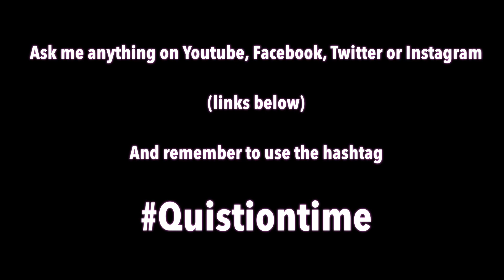BIG ANNOUNCEMENT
🎼 TABS, SCALE MAPS + LESSONS Time for QuistJam to change gears!!!
Ask my anything below (or on any other social platform) and remember to add Quistiontime to your question. THANKS GUYS!

The tracks in this video are Glitch and PPC - from my coming instrumental album TRIGGER

PPC features Guy Pratt (Pink Floyd, Michael Jackson, Madonna, Gary Moore) on bass

Videos from TRIGGER

More free downloads on Soundcloud at

Soundcloud only allows 100 so be quick grabbing your free copies while they are still available!